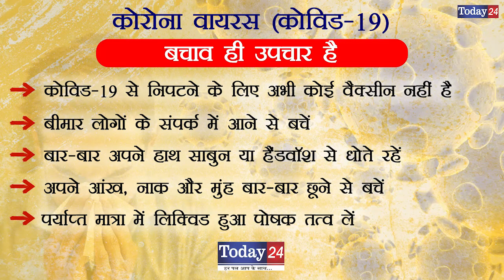नव निर्वाचित सरपंच रेशमा बनो ने वोटरों को दिया धन्यवाद | Today24